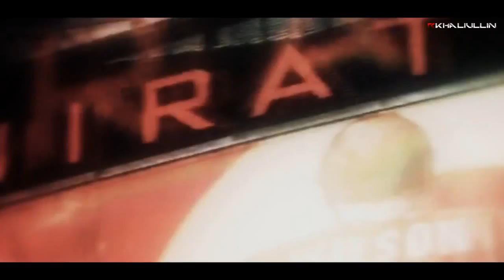Andrey Arshavin - Go back to the Emirates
•Video created: Ruslan Khaliullin VIDEOS [RKhaliullin]

This is my point of view of what Andrey Arshavin's .

Cristiano Ronaldo CR7 goals season compilation tricks vs skills 2008 07/08 Manchester United 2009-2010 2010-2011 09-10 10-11 Season Goals Tricks Skills Freestyle Power Ability Manchester United 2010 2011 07 Top 10 Best World Footballers 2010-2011 Sergio Kun Agüero (Atlético Madrid) Samir Nasri (Arsenal) Fernando Torres (Сhelsea) Zlatan Ibrahimovic (Milan) Kaka (real Madrid)Wayne Rooney (Manchester United) Cesc Fabregas (Arsenal) Ronaldinho,Cristiano Ronaldo (Real Madrid)Lionel Messi (Barcelona) Gianluigi Buffon (Juventus) Iker Casillas (Real Madrid) Petr Cech (Chelsea) Edwin van der Sar (Manchester United) Rio Ferdinand (Manchester United) ) Carles Puyol (Barcelona) John Terry (Chelsea) Thierry Henry Carlos Tevez (Manchester city) Ruud van Nistelrooy David Villa (Barcelona) Steven Gerrard (Liverpool), Juninho Pernambucano Frank Lampard (Chelsea), Andrea Pirlo (AC Milan), Juan Roman Riquelme (Boc Andrey Arshavin Farewell Arsenal London Emirates Stadium Anfield Road Poker Liverpool nike sky sports Barcelona Arsene Wenger Cesc Fabregas Robin Van Persie Russia manchester united chelsea tottenham messi ronaldo One Republic neymar mata silva hazard gotze Football Soccer Goals Champions League Highlights Zenit euro 2008 Андрей Аршавин Зенит Арсенал Сборная России Cup Rooney England soccer City Moscow Manchester United Fifa